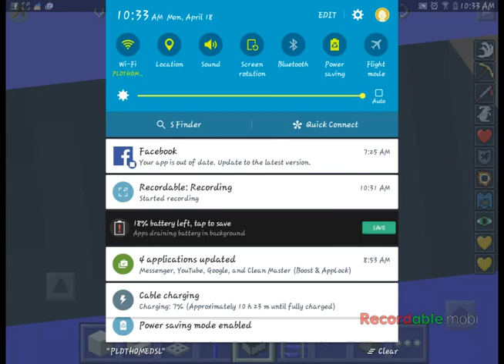How to make a tutorial wheel chair in minecraft PE